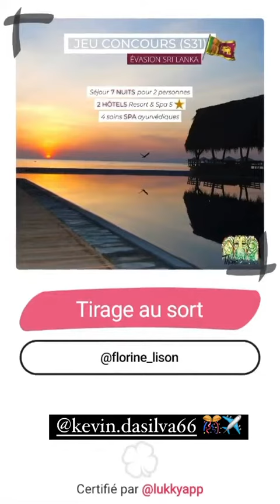KELLYN SUN - 03 Octobre 2021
Les amis on se retrouve pour mon vlog du 03 Octobre 2021 sur notre chaine - Pour retrouver tous mes vlogs direction ma playlist